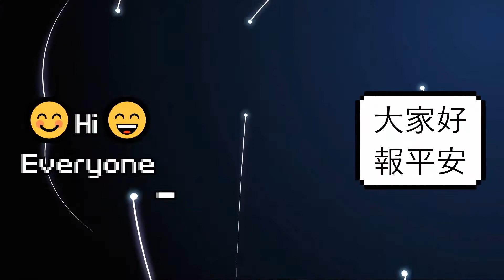GET READY FOR THE SECRET LEVEL IN GAMING㊙️.. Game Lab 360: You're IN THE EXPERIMENT! (Trailer) 🆁🅴🅰🅲🆃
Game Lab 360: You're IN THE EXPERIMENT! (Trailer)
youtu.be/JDN6NCnknvc

Not in the US? YOU CAN STILL WATCH! shows where you live and how to get the show!
Visit MatPat's VR Game Lab to watch exclusive VR content from the show

Hello, Internet! Welcome to GAME LAB 360, where I took each episode of Game Lab and turned it into a 360 experience to put you in the middle of the action! When I first came up with the Game Lab concept, the one thing I felt was missing was a way for you guys to really get into the episodes with me and experience what it was like either being in the challenge or just being there to film the episodes themselves. The goal of Game Lab 360 is to literally get everyone into the game and bring you along for the crazy experience that was making this show. You guys are the reason the series exists in the first place, so this is my way of saying thank you for supporting the channel, supporting the show, and coming with me every step of the way.